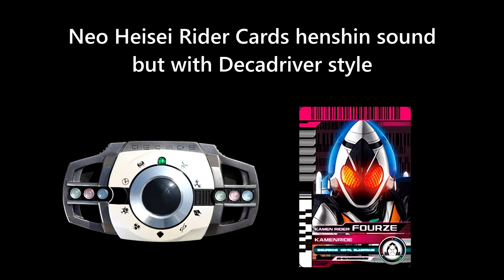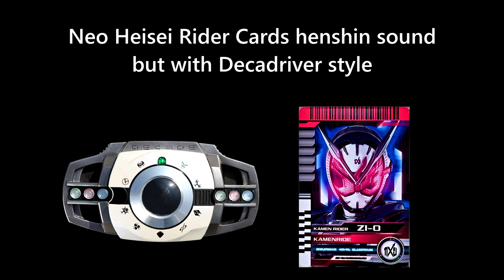Neo Heisei Rider Cards henshin sound but with Decadriver style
What if Decade use ordinary Decadriver to henshin instead of Neo Decadriver?